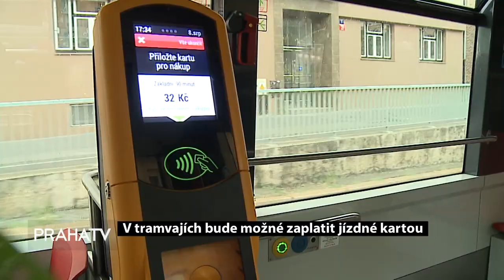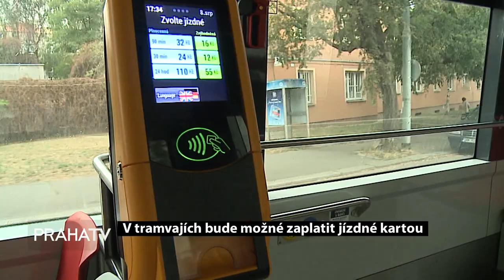V tramvajích bude možné zaplatit jízdné kartou